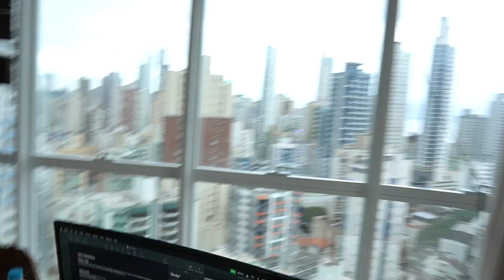Adolfo Pereira - International Fitness Influencer; Entrepreneurship & Global Adventures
In this episode, I had a conversation with Adolfo Pereira. He's an international fitness influencer, business owner, and an overall legend. He had zero followers in 2021, and now he's looking at a 1.3 million subscriber base on YouTube, 387,000 followers on Instagram, and 1.9 million followers on TikTok. He's known for his ultra-viral short-form video content, and he's one of the OGs who has been in the personal environment for a very, very long time.

We, of course, talked about what sparks the need to ignite for you to start your journey as an entrepreneur or in self-development. Plus, we discussed what it means to travel the world, how to stay in shape while traveling, how to increase your testosterone, and much, much more

Apply now for a free consultation call to start your own online business:

As one of the most influential online business consultants Max Tornow has built several multiple-7-figure companies in the online coaching, consulting and agency market.

Timestamp:
0:00:00 - Introduction
0:01:26 - How did Adolfo achieve the big success he had?
0:03:19 - Do you need a good quality content to blow up on short-form platforms?
0:05:06 - Building an audience across multiple platforms
0:08:56 - New big thing in social media marketing - Snapchat
0:12:11 - First seven-figure coaching business
0:17:45 - Is it easy to get addicted?
0:20:20 - Benefits of playing video games for entrepreneurship
0:23:05 - Monk mode is a lie
0:28:59 - Adolfo's journey - From a graphic design agency to fitness coaching
0:31:16 - Lifecycle of entrepreneurship - From freelancer to selling a design agency
0:35:10 - Starting with fitness coaching
0:37:39 - Living with employees
0:42:27 - Deciding to Stop Traveling and Settle Down
0:46:14 - The best city to socialize and meet other entrepreneurs
0:48:10 - What country has the best cuisine?
0:49:54 - Adolfo's experience of living in Bali
0:51:06 - Traveling the world
0:54:13 - How routines helped Adolfo travel the world
0:56:27 - Introvert or extrovert
0:59:27 - A day in the life of Adolfo
1:01:50 - Living in Brazil, the 2nd biggest Octoberfest in the world
1:03:13 - Do fitness coaches drink alcohol?
1:08:39 - Calorie consumption
1:11:51 - Importance of a nutritionist
1:12:38 - Growing up and bullying - Butterfly effect
1:15:06 - What was the spark that ignited the fire of Adolfo's success?
1:18:11 - What is Adolfo's next big goal?
1:21:52 - The importance of delegating
1:26:45 - The art of being okay with discomfort
1:29:27 - What's the best age to get in shape?
1:31:03 - Issues with guys in their 40s and 50s
1:35:08 - Micronutrient deficiency and its impact on testosterone
1:38:33 - Max's inspiration for business and entrepreneurship: Arnold Schwarzenegger
1:39:48 - Where does Adolfo view himself in the future?
1:46:28 - How to reach out to Adolfo?